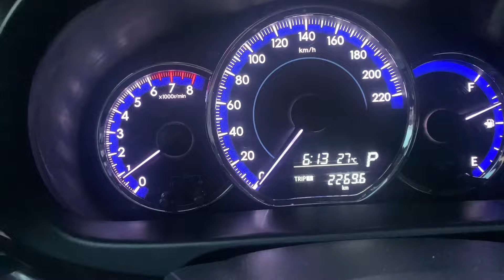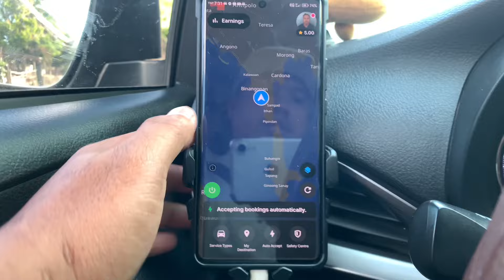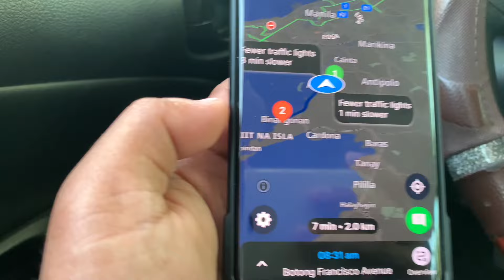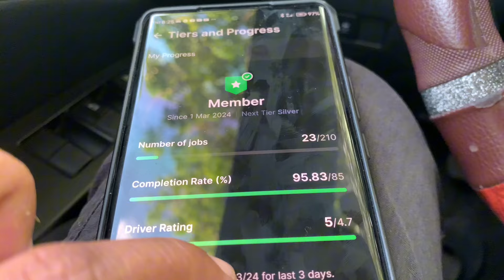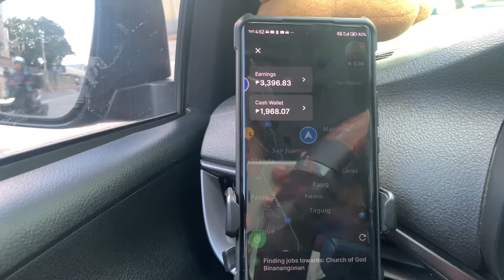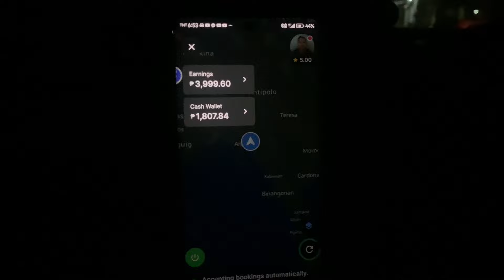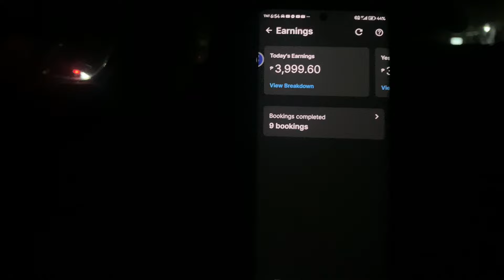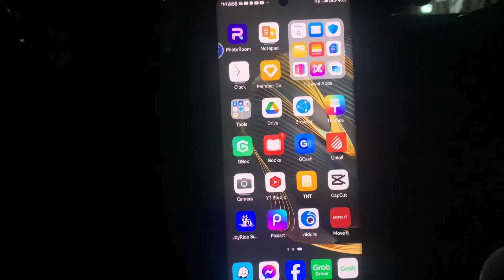MGA DISKARTE PARA KUMITA NGAYON SA GRAB CAR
how to use grab anything mod my summer car,
how to use grab wallet to pay grab car,